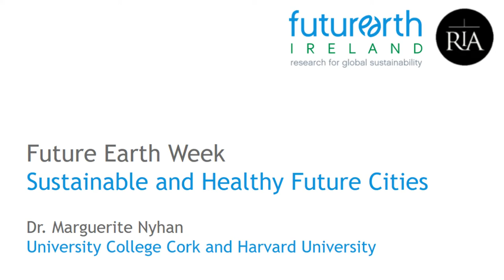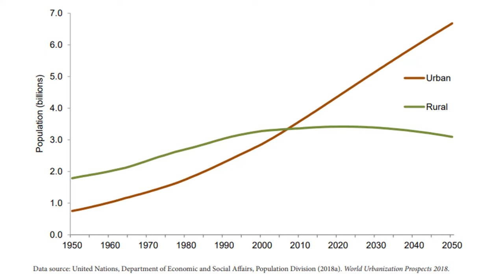Sustainable & healthy future cities – Dr. Marguerite Nyhan, University College Cork & Harvard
This week marks 50 years since the first Earth Day in 1970. This landmark gives us an opportunity to reflect on our collective journey in the 50 years since the original Earth Day, and to think about what the next 50 years might bring. Future Earth Ireland asked a range of experts from across Ireland to join us in this reflection. In this video, Dr. Marguerite Nyhan, Lecturer in Environmental Engineering, University College Cork & Visiting Scientist, Harvard University, talks about "sustainable and healthy future cities".